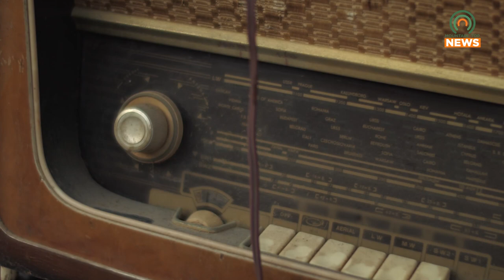Community Yard Sale Coming to Paintsville on April 15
The Veterans Referral Center in Paintsville will be holding a community yard sale on Saturday, April 15.